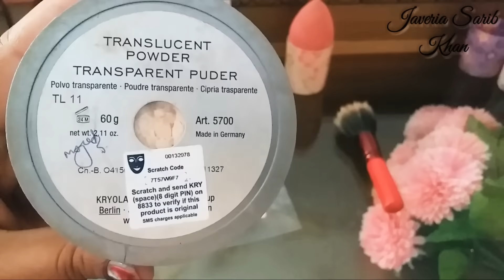Make foundation for oily skin,convert your dry skin foundation to oily skin foundation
Oily skin key leay makeup base Kasey bnaien
Es video main jansin
Product u can buy
Fit me foundation

Loose powder

Primer

aqua colour base

makeup base important product

best bridal eyelashes

Instagram username

javeria_sarib

javeria sarib